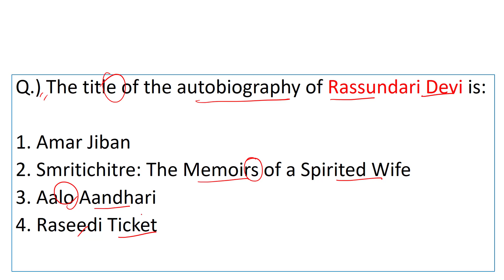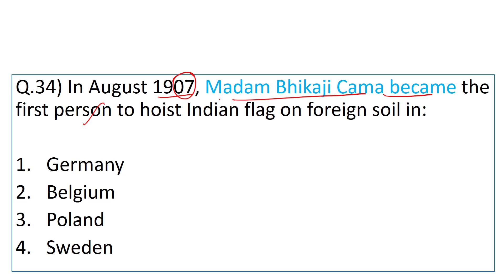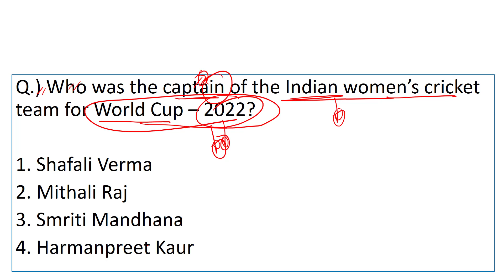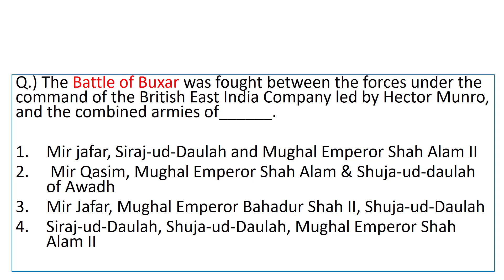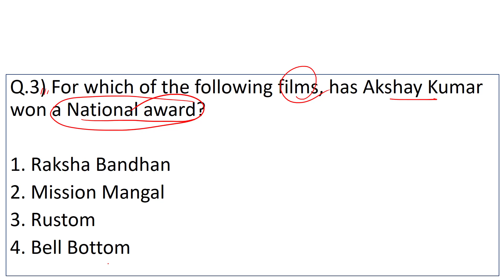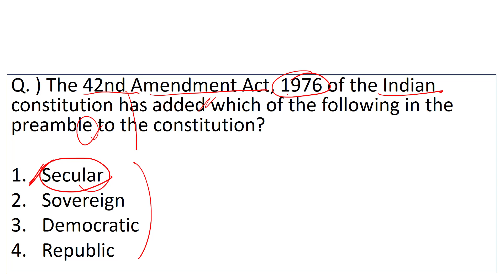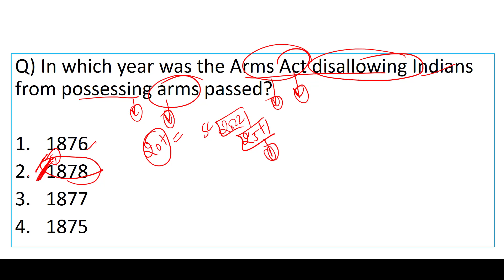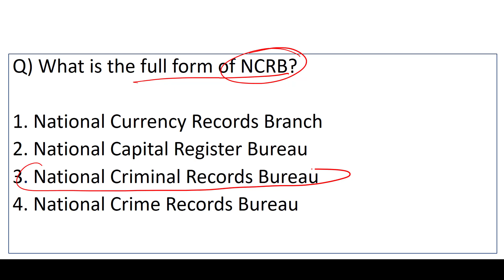SSC CGL -2023 TIER 1 RAPID SESSION SET NO. 3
SSC CGL -2023 GENERAL AWARENESS RAPID FIRE SESSION SET NO. 3

SSC CGL 2022 GENERAL AWARENESS PAPER SOLUTION SET NO.22